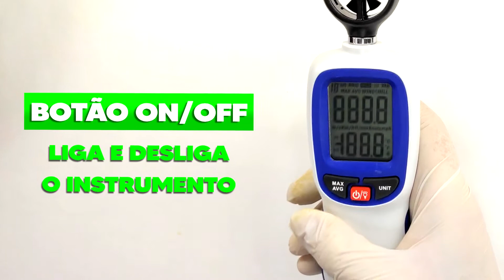Termo-Anemômetro Digital INS-1382 | Kit Segurança Instrusul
➤ Conheça nosso Luxímetro Digital, o INS-1382!

➤ Instrumento incluído em nosso Kit Segurança do Trabalho

➤ Instrumento calibrado em laboratório certificado, qualidade garantida!